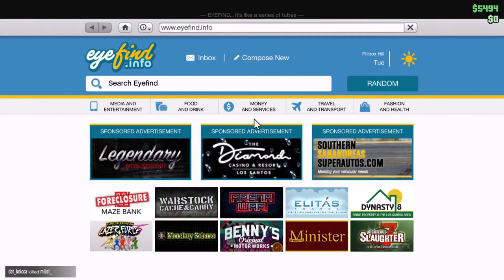GTA 5 - Peyote Plants Location Guide (Play as an Animal)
SNEAKING UP ON PEOPLE as an ANIMAL | GTA Online Peyote Plant Trolling